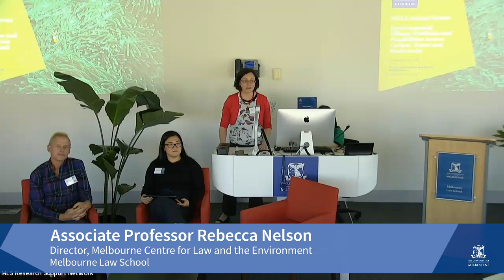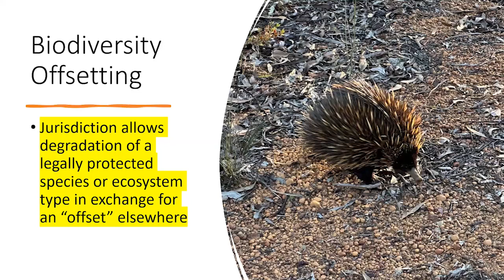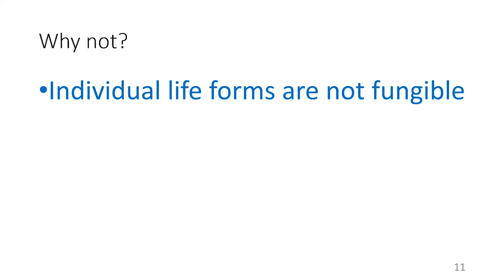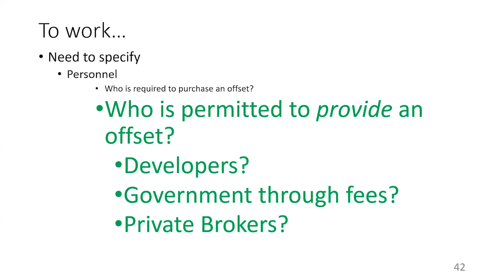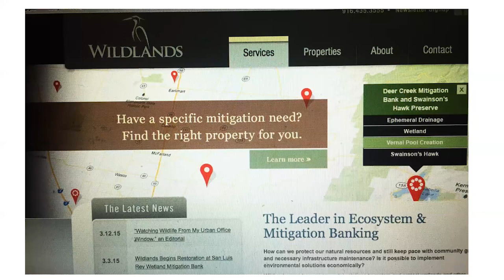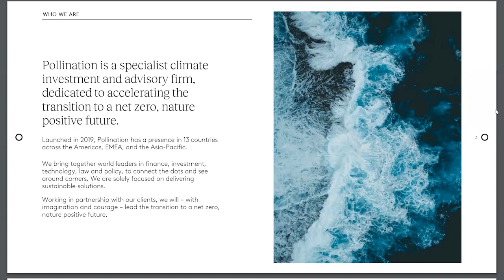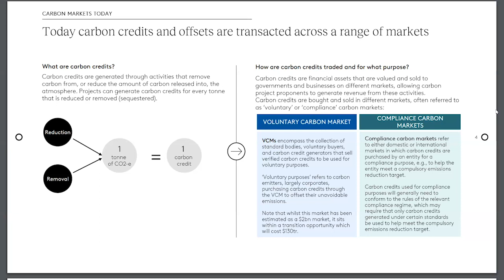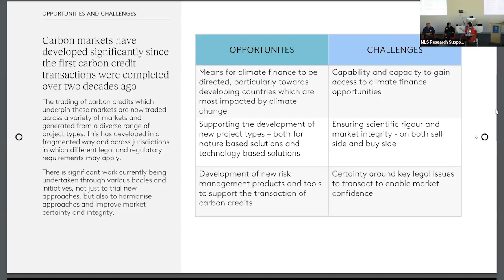Environmental offsets: problems and possibilities across carbon, water and biodiversity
Policies and laws for environmental offsets are now used across domains as diverse as greenhouse gas emissions, biodiversity and water at both international and national levels around the world. Despite their growth and the controversy that framework for offsets have often attracted, there has been little attention to the potential for lesson-learning across different offset domains. This forum aims to start this cross-cutting discussion with Professor David Takacs (UC Law) and Joanna Zhou (Pollination), reflecting on offsets in different contexts.